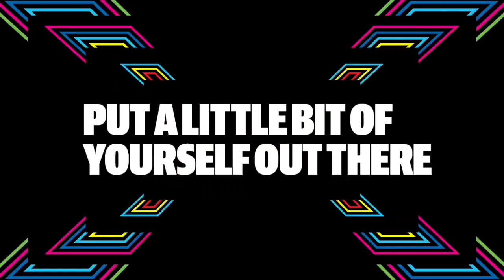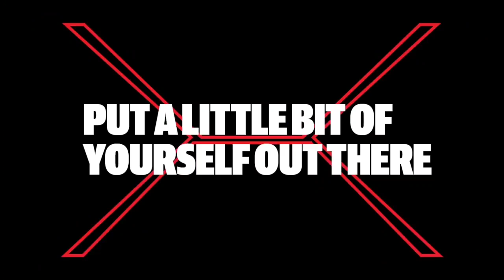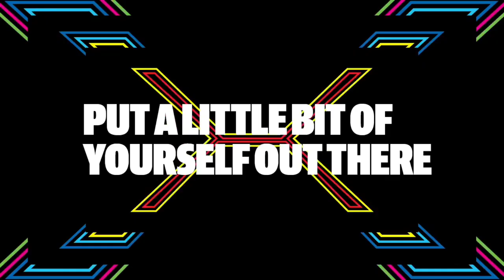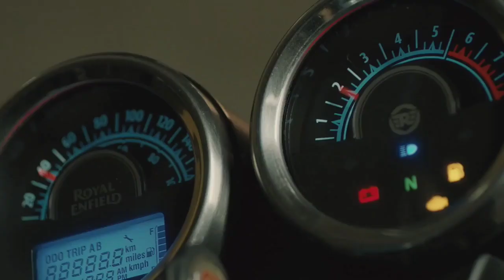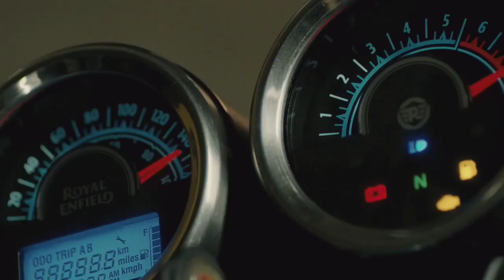2020 Royal Enfield Thunderbird 350 X Bs6 vs Royal Enfield Meteor 350 Bs6 Launch In India 😍😱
2020 Royal Enfield Thunderbird 350 X Bs6 vs Royal Enfield Meteor 350 Bs6 Launch In India 😍😱

Hello friends,

In this video I am going to tell you about All new  upcoming Royal Enfield Thunderbird Bs6 vs Royal Enfield Meteor 350 Bs6 model what's new in this model...??And when launch in India.